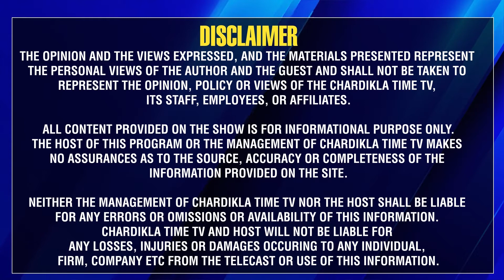16 ਅਪ੍ਰੈਲ ਨੂੰ ਪਹਿਲਾ ਮਹੀਨਾ ਮੁਕੰਮਲ, 300 ਯੂਨਿਟ ਬਿਜਲੀ ਫਰੀ ਦਾ ਵੱਡਾ ਐਲਾਨ...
*  1 ਜੁਲਾਈ ਤੋ 300 ਯੂਨਿਟ ਬਿਜਲੀ ਫਰੀ ਦਾ ਵੱਡਾ ਐਲਾਨ
*  ਮਾਨ ਸਰਕਾਰ ਵੱਲੋਂ ਪੰਜਾਬੀਆਂ ਨੂੰ ਵੱਡਾ ਤੋਹਫਾ
*  ਇੱਕ ਮਹੀਨੇ ਦਾ ਰਿਪੋਰਟ ਕਾਰਡ ਪੇਸ਼
*  62.25 ਲੱਖ ਦੇ ਕਰੀਬ ਖਪਤਕਾਰਾਂ ਨੂੰ ਲਾਭ
*  ਪਰਿਵਾਰਾਂ ਦੇ ਮੀਟਰ ਵੰਡਣ ਦੀ ਵੀ ਸੰਭਾਵਨਾ
*  ਪਰਿਵਰਤਨਸ਼ੀਲ ਸਬਸਿਡੀ ਸਕੀਮ ਤਿਆਰ ਕੀਤੀ

ਪੰਜਾਬ ਵਿੱਚ ਭਗਵੰਤ ਮਾਨ ਸਰਕਾਰ ਨੇ ਸ਼ਨੀਵਾਰ ਯਾਨੀ ਕਿ 16 ਅਪ੍ਰੈਲ ਨੂੰ ਆਪਣਾ ਪਹਿਲਾ ਮਹੀਨਾ ਮੁਕੰਮਲ ਕਰ ਲਿਆ ਹੈ। ਇਸ ਮੌਕੇ ਮਾਨ ਸਰਕਾਰ ਵੱਲੋਂ ਪੰਜਾਬੀਆਂ ਨੂੰ ਵੱਡਾ ਤੋਹਫਾ ਦਿੱਤਾ ਗਿਆ ਹੈ। ਮੁੱਖ ਮੰਤਰੀ ਭਗਵੰਤ ਮਾਨ ਨੇ ਸ਼ਨੀਵਾਰ ਸਵੇਰੇ ਜਨਤਾ ਨੂੰ 300 ਯੂਨਿਟ ਬਿਜਲੀ ਮੁਫਤ ਦੇਣ ਦਾ ਐਲਾਨ ਕੀਤਾ ...